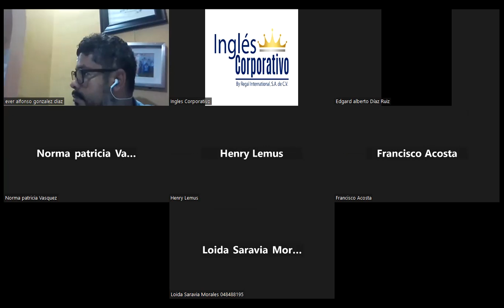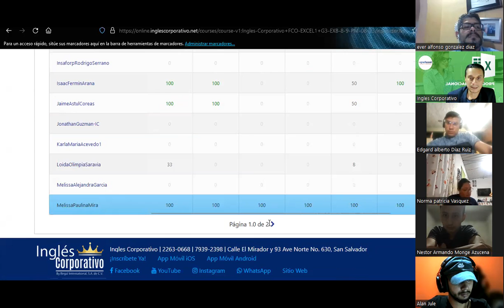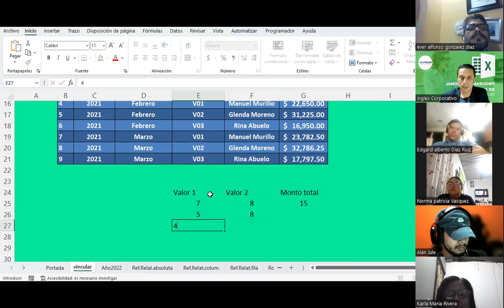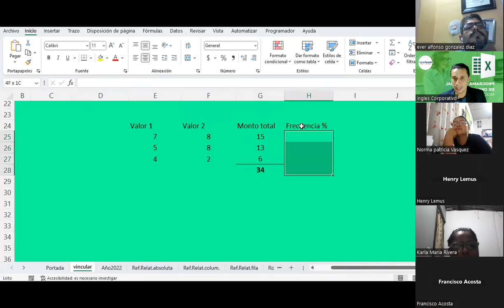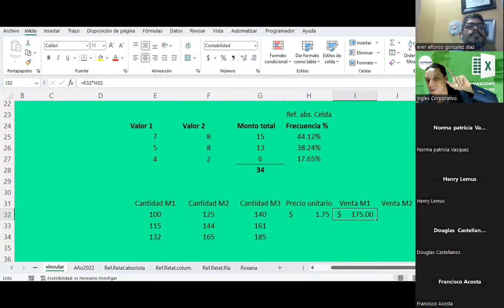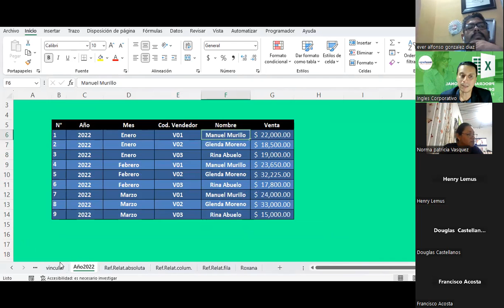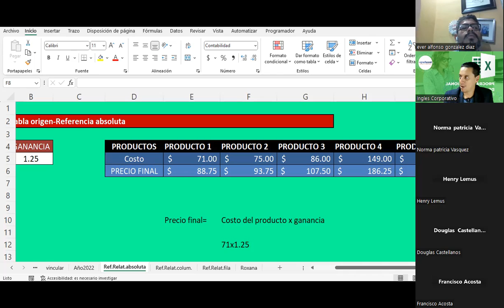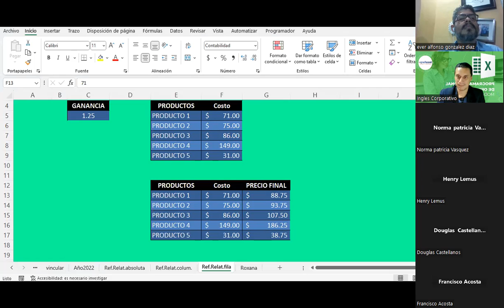Sesión06-28-08-23-IC29811-0009-2023-Guardado-Referencias relativas y absolutas